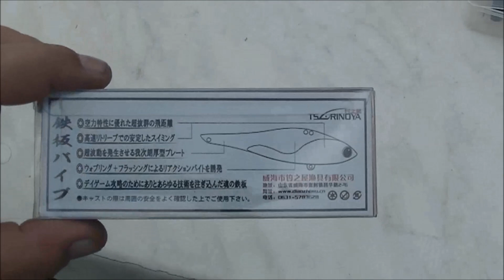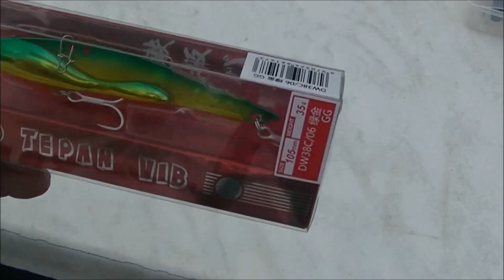LEURRES PAS CHERS Part 2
Leurres chinois pas chers (part 2)

Afin d'alléger cette chaîne, je vous informe que la partie recette de cuisine sera supprimée à brève échéance et que je viens de créer une nouvelle chaîne ou j'y regroupe mes recettes. Pour les épicuriens et les gourmands, une cuisine authentique et sans chimie.